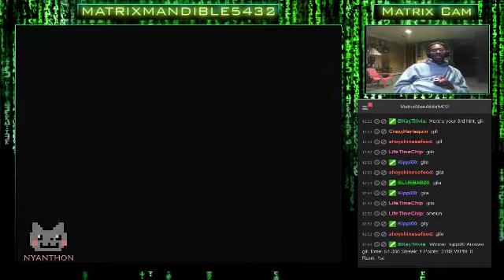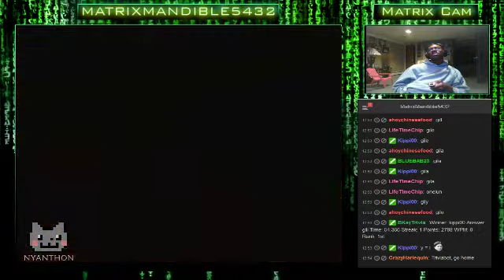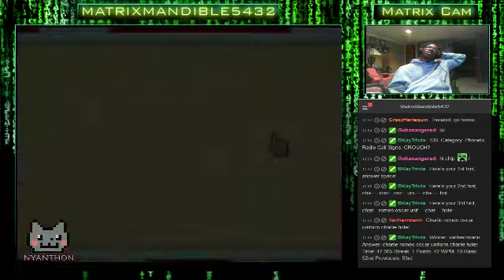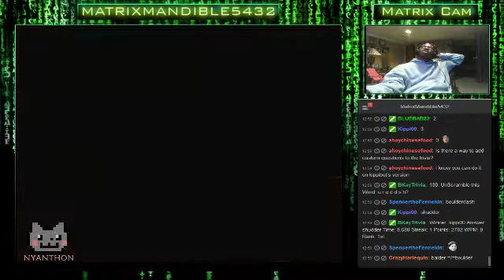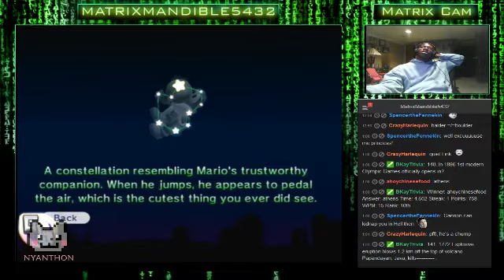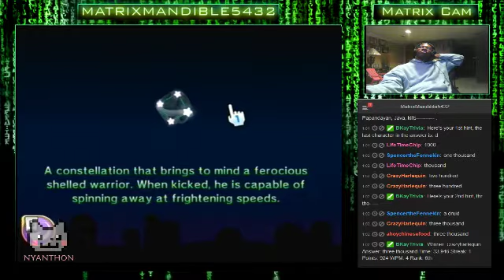Nyanthon 2! Mario Party Madness (Day 22): Let's Take A Road Trip Together Through Boards For - 3 / 3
Nyanthon 2! Mario Party Madness (Day 22): Let's Take A Road Trip Together Through Boards For Mini Stars! Come Join & Hang Out Together!